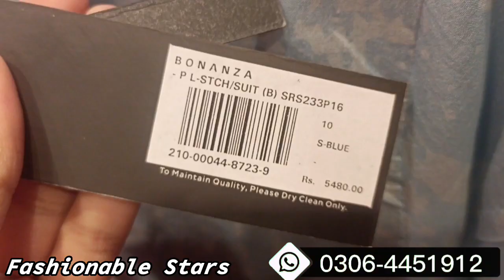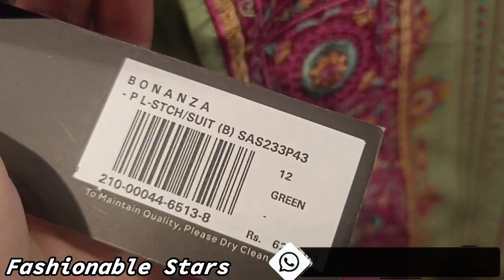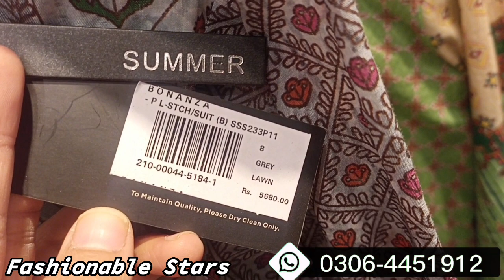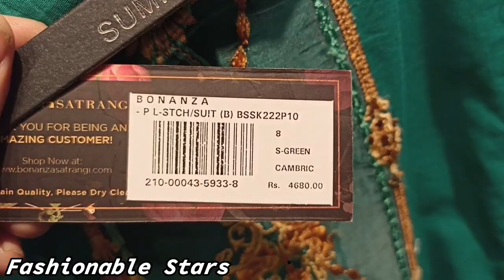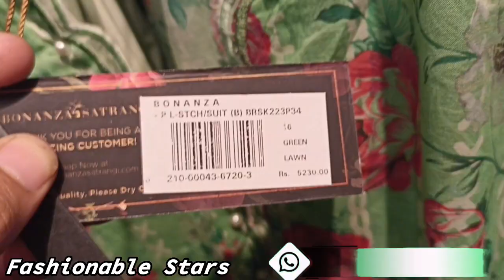Bonanza Satrangi Lawn Sale 2023 || New Arrival Eid Embroidered Collection 2023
bonanza satrangi
Eid Collection 2023

bonanza Satrangi
bonanza Satrangi sale today
bonanza Satrangi perfume reviews
bonanza satrangi winter collection off season sale 2023

World Wide Shipping Available 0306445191

bonanza satrangi
satrangi sale 2023
bonanza satrangi summer sale bonanza satrangi Big bag sale
bonanza satrangi new arrival bonanza satrangi
bonanza lawn 2023
bonanza satrangi eid collection

For Shopping  & Stitching Contact Here WhatsApp Number Available
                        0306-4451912